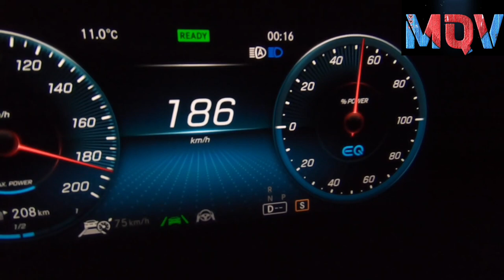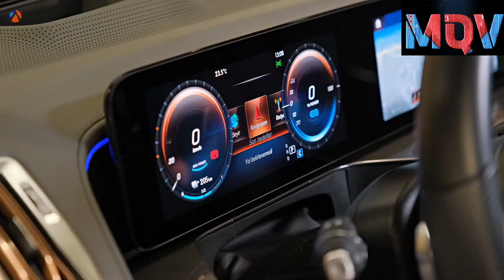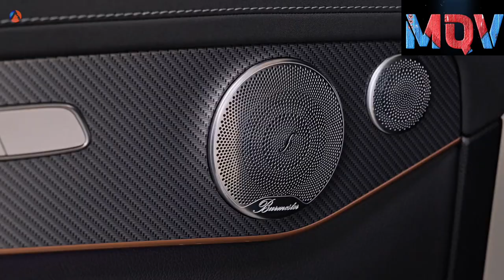NUEVO MODELO | Mercedes EQC 2024